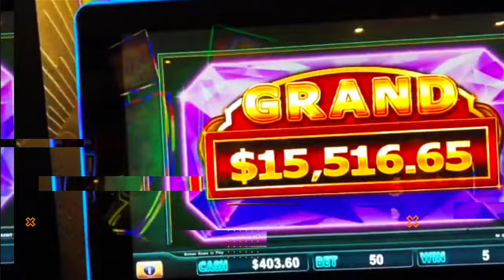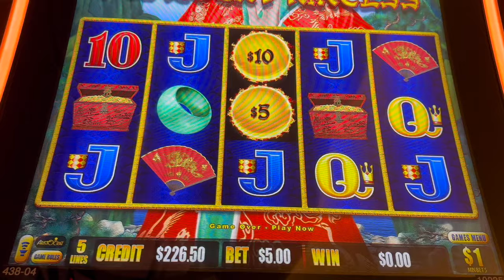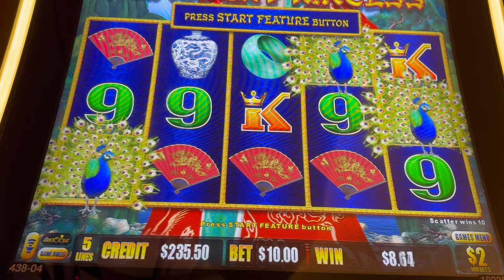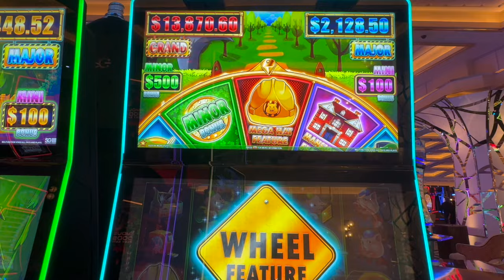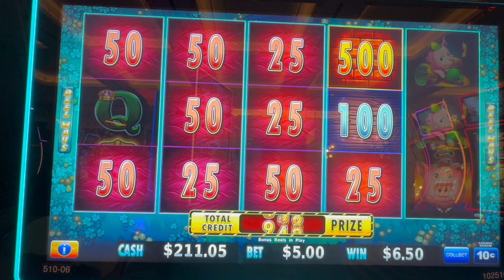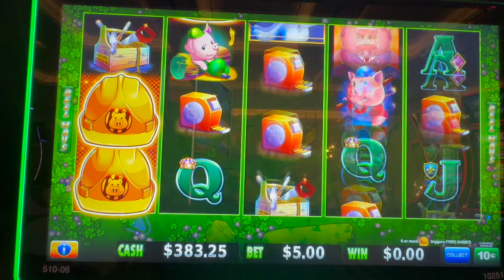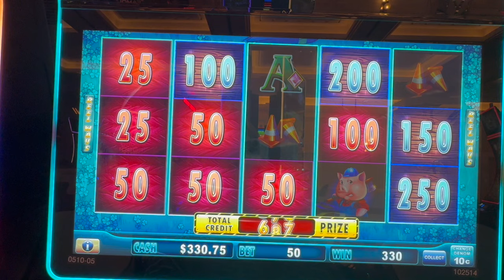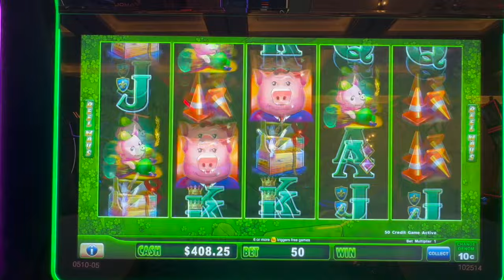Peacock Princess Keeps Hitting